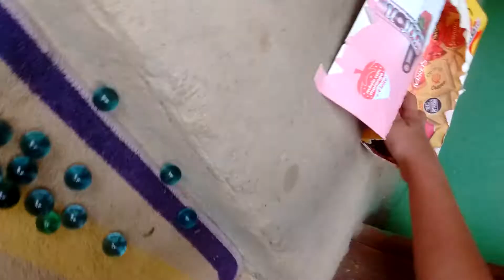Trolando meu amigo Ruan com as bolinhas de gude